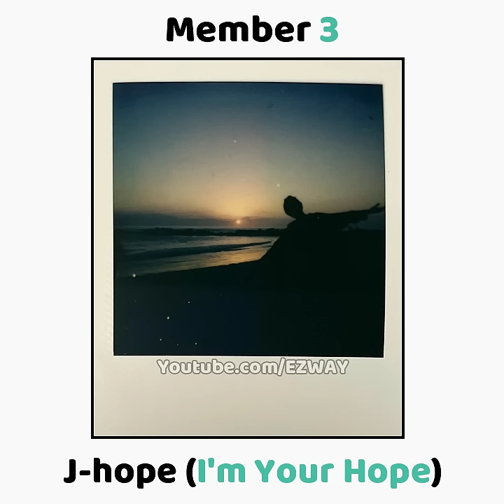BTS Members First Ever Photo Upload In Their Official Instagram Account!